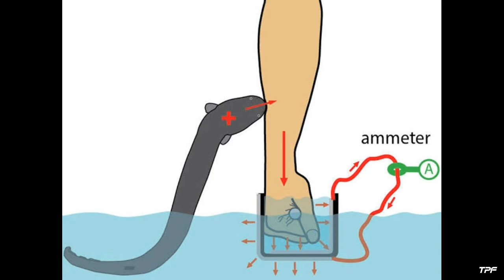Eel Fish Facts | Electric Eel In Telugu | Telugu Planet Facts